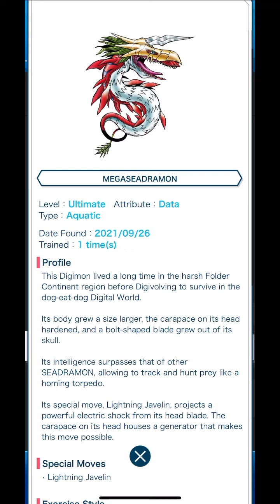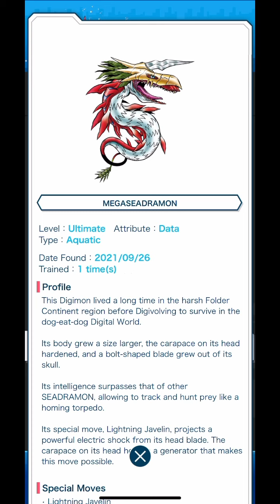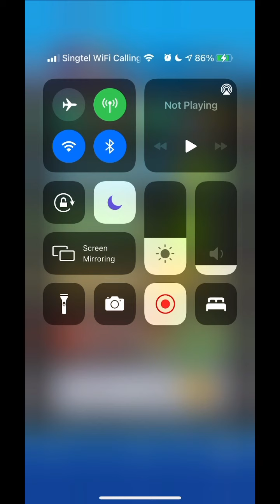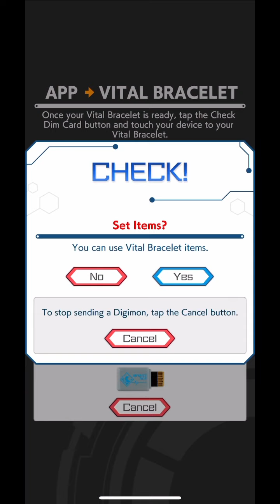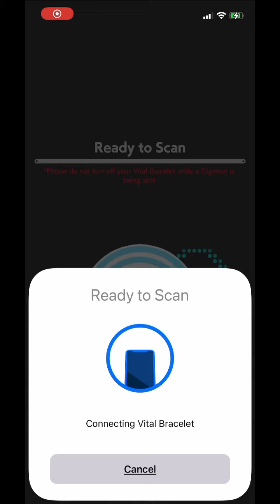Digimon Vital Bracelet Lab - Journal Log #33.1 MegaSeadramon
Digimon: MegaSeadramon メガシードラモン
DiM series: Vol. 02 Infinite Tide
Additional Notes: One of my favorites when I was playing Digimon World 1. His design is just so sleek and cool looking. His sprite in Digimon World 1 was so clean and represented his art really well *cough unlike Metalgreymon sprite in the game cough*. Even on Digimon Pendulum back in 1998, he was so elusive, not easy to obtain as his Perfect level evolution required the natural evolution requirements instead of Jogres. So back then without a guide, it was not easy to get him on the Pendulum. Nevertheless, this time I get to raise him! And this time on VB he is really good looking too.

Credits for Music:
3Xtreme by Taylor McClam
THEMES - Bright
THEMES - Modern
THEMES - Simple